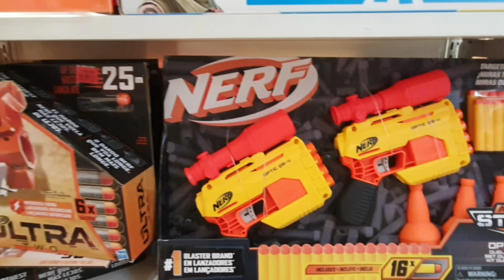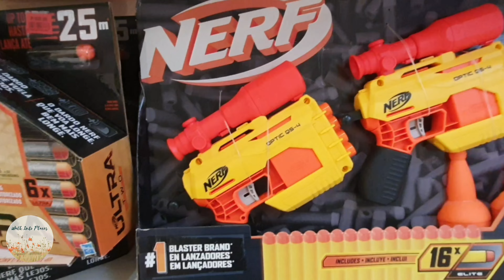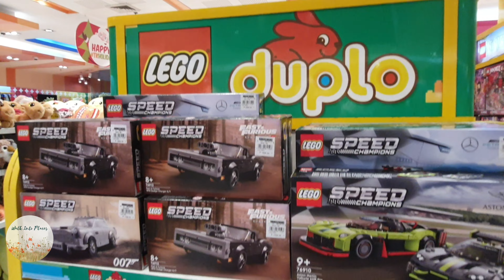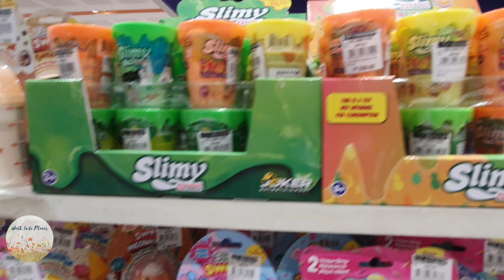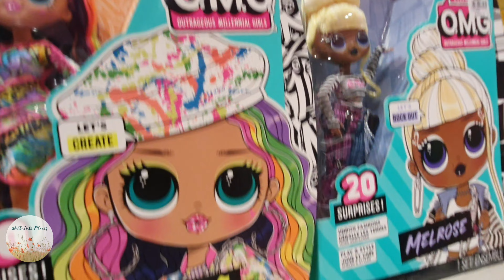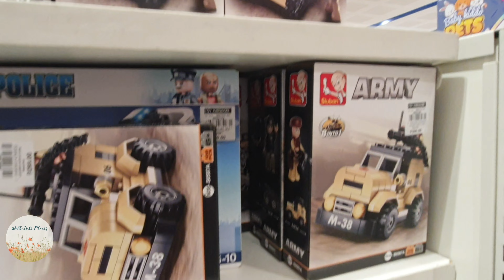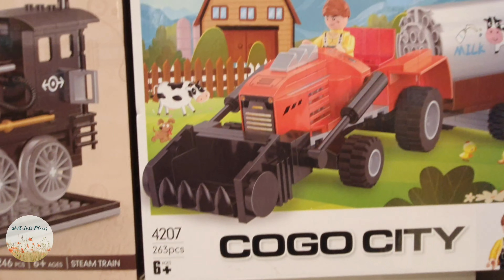Toy Kingdom Let's go